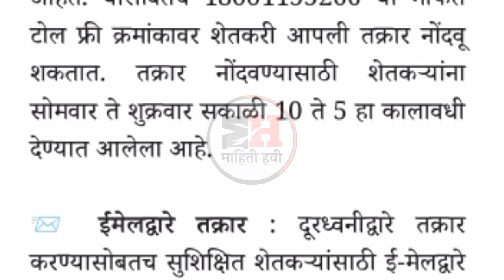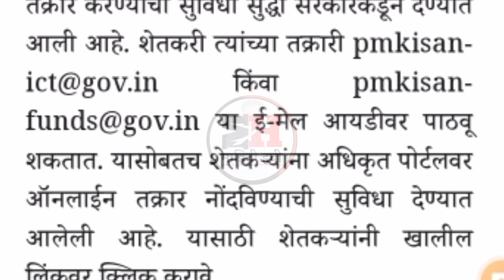📣पीएम किसान योजना एखादा हफ्ता मिळाला नाही ?'याठिकाणी' तक्रार करा, हफ्ता 100% मिळणार 🚩PM Kisan Yojana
📣पीएम किसान योजना एखादा हफ्ता मिळाला नाही ? 'याठिकाणी' तक्रार करा, हफ्ता 100% मिळणार 🚩

pm kisan yojana helpline number

pm kisan yojana toll free number

pm kisan samman yojana helpline number

pm kisan yojana ka toll free number

pm kisan nidhi yojana customer care number

pm kisan tractor yojana toll free number

PM Kisan Toll-free Number

pm kisan yojana installment pending Toll-free Number

PM किसान योजनेचा न- आलेला हप्ता असा मिळवा 📝

pm kisan installment not received 2023

14th installment date 2023 not received

15th installment date 2023 not received

pm kisan yojana money not received

pm kisan yojana land seeding no

PM Yojana